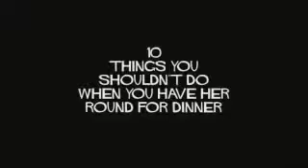Dan Clark's Guide to Dating 10 Things You Shouldn't Say On A Date